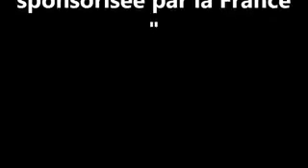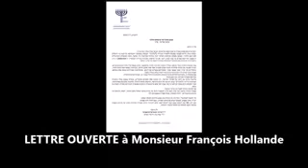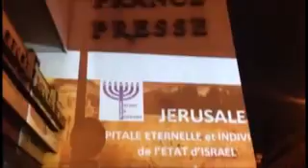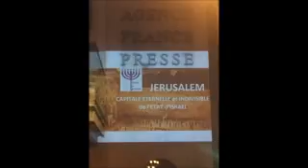conference de Paris escroquerie palestinienne sponsorisee par la France